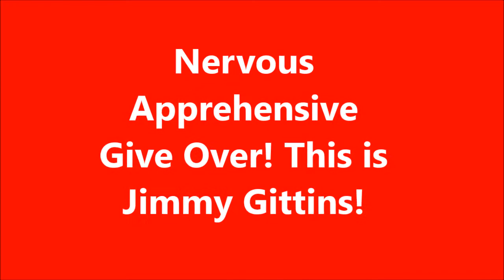Before Lejog For Precky